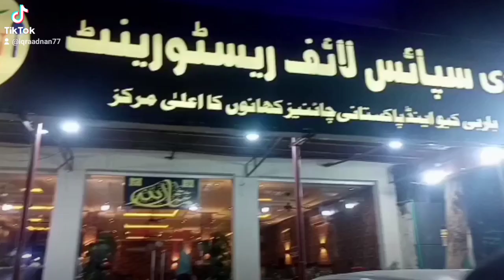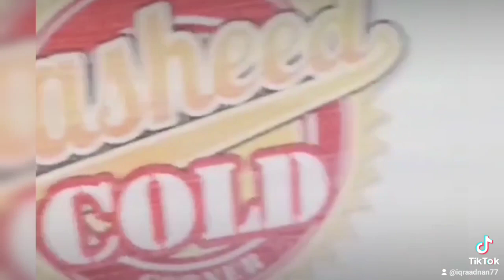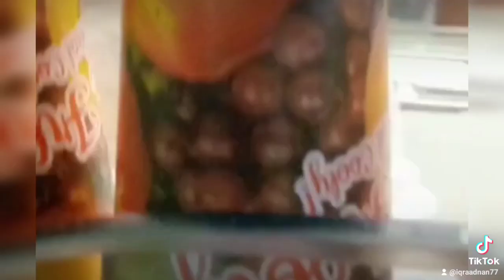Multan's best restuarent Spice life||by IQra Adnan